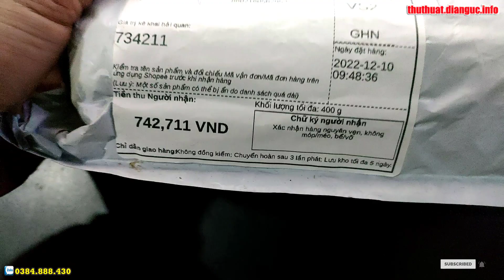Màn Hình Cảm Ứng LCD Thay Thế Chuyên Dụng Cho Vivo Y97 V11 V11i Vivo X27 V15 Pro S1 Pro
Màn Hình Cảm Ứng LCD 1806 V1813A V1813T Thay Thế Chuyên Dụng Cho Vivo Y97 V11 V11i
Link mua sản phẩm:

Màn Hình Cảm Ứng LCD Thay Thế Chuyên Dụng Cho Vivo X27 / V15 Pro / S1 Pro V1832A V1829T V1838A

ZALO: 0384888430